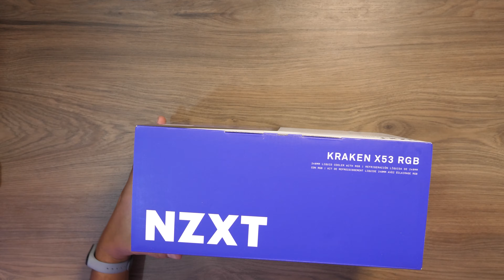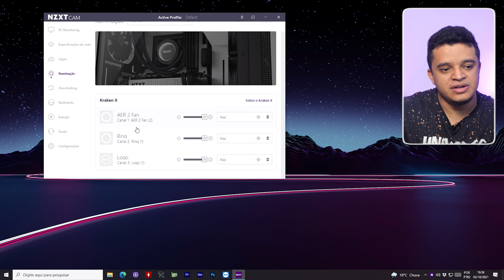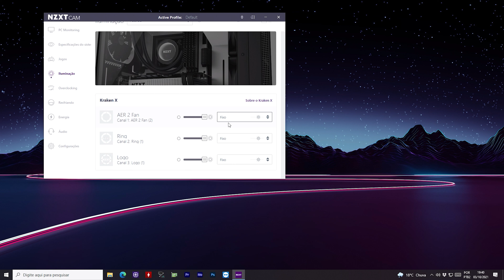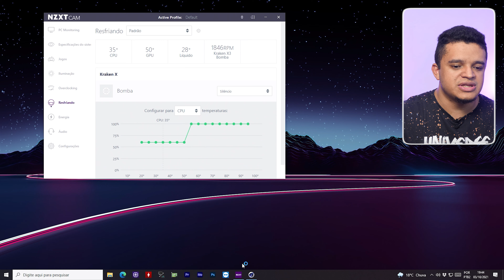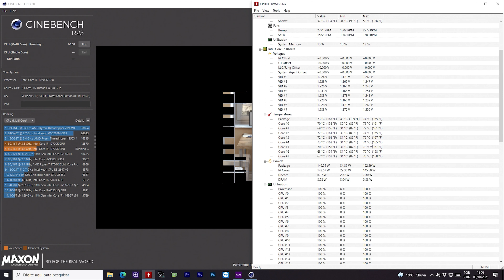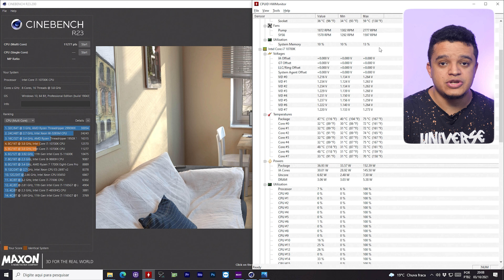O SEU PROCESSADOR MERECE UM WATERCOOLER DESSE - NZXT KRAKEN X53 RGB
Sabemos a importância de manter a temperatura do processador mais baixa possível, então hoje você vera um dos vídeos mais completos do water cooler  NZXT KRAKEN X53 RGB!

Headset Gamer, Teclado Gamer, Mouse Gamer, Streamer, Webcam, Kit Gamer, Teclado e Mouse, Mousepad e Gabinetes.

0:00 - inicio do vídeo
1:18 Unboxing mostrando todos os itens que vem
8:02 Instalação de fans, cabos e bracket
11:21 Instalação na placa mãe
13:00 Usando o software NZXT CAM
15:27 Teste de temperatura usando o cinebench r23